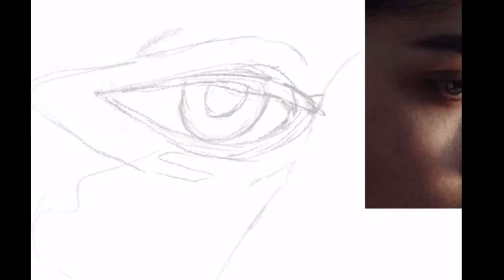Digital eye paintings with Procreate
A few small eye studies done using Procreate.